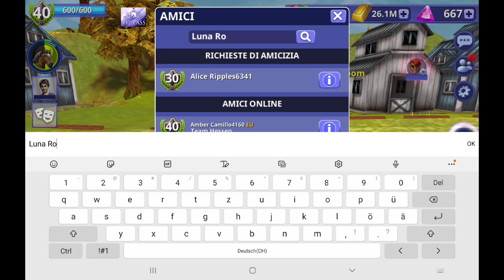Christmas Giveaway! The 2. winner is...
ℚ𝙲𝚊𝚗 𝙸 𝚑𝚊𝚟𝚎 𝚊 𝚐𝚒𝚏𝚝 𝚏𝚛𝚘𝚖 𝚢𝚘𝚞?
𝔸 𝙽𝚘, 𝚠𝚎 𝚋𝚕𝚘𝚌𝚔 𝚊𝚕𝚕 𝚙𝚎𝚘𝚙𝚕𝚎𝚜 𝚠𝚑𝚘 𝚊𝚜𝚔 𝚏𝚘𝚛 𝚊 𝚐𝚒𝚏𝚝.

ℚ 𝙳𝚘 𝚢𝚘𝚞 𝚊𝚌𝚌𝚎𝚙𝚝 𝚏𝚛𝚒𝚎𝚗𝚍 𝚛𝚎𝚚𝚞𝚎𝚜𝚝?
𝔸 𝚗𝚘 𝚠𝚎 𝚍𝚘𝚗'𝚝 𝚊𝚌𝚌𝚎𝚙𝚝 𝚏𝚛𝚒𝚎𝚗𝚍 𝚛𝚎𝚚𝚞𝚎𝚜𝚝𝚜

ℚ 𝚆𝚑𝚒𝚌𝚑 𝚊𝚙𝚙 𝚍𝚘 𝚢𝚘𝚞 𝚞𝚜𝚎 𝚝𝚘 𝚎𝚍𝚒𝚝
𝔸 𝙲𝚊𝚙𝙲𝚞𝚝

ℚ 𝙲𝚊𝚗 𝙸 𝚓𝚘𝚒𝚗 𝚝𝚑𝚎 𝚛𝚒𝚙𝚙𝚕𝚎𝚜 𝚝𝚠𝚒𝚗𝚜 𝚝𝚎𝚊𝚖?
𝔸 𝙽𝚘 𝚜𝚛𝚢

ℚ 𝚆𝚑𝚘 𝚒𝚜 𝚒𝚗 𝚝𝚑𝚎 𝚛𝚒𝚙𝚙𝚕𝚎𝚜 𝚝𝚠𝚒𝚗𝚜 𝚝𝚎𝚊𝚖?
𝔸 𝙸𝚟𝚢 𝚁𝚒𝚙𝚙𝚕𝚎𝚜, 𝙲𝚑𝚕𝚘𝚎 𝚁𝚒𝚙𝚙𝚕𝚎𝚜, 𝙻𝚞𝚗𝚊 𝚁𝚒𝚙𝚙𝚕𝚎𝚜 𝚊𝚗𝚍 𝙰𝚕𝚜𝚒𝚘𝚗 𝚁𝚒𝚙𝚙𝚕𝚎𝚜

ℚ 𝙲𝚊𝚗 𝙸 𝚖𝚊𝚔𝚎 𝚊 𝚟𝚒𝚍𝚎𝚘 𝚠𝚒𝚝𝚑 𝚢𝚘𝚞?
𝔸 𝙽𝚘, 𝚜𝚛𝚢

𝙸𝚗𝚜𝚝𝚊𝚐𝚛𝚊𝚖𝚖:
❥︎ 𝙸𝚟𝚢 𝚁𝚒𝚙𝚙𝚕𝚎𝚜: ripples_twins_ivy
❥︎ 𝙲𝚑𝚕𝚘𝚎 𝚁𝚒𝚙𝚙𝚕𝚎𝚜: ripples_twins_chloe
❥︎ 𝙰𝚕𝚜𝚒𝚘𝚗 𝚁𝚒𝚙𝚙𝚕𝚎𝚜: lou.luvs.lulu
❥︎ 𝙻𝚞𝚗𝚊 𝚁𝚒𝚙𝚙𝚕𝚎𝚜: ripples_twins_luna
❥︎ 𝚁𝚒𝚙𝚙𝚕𝚎𝚜 𝚝𝚠𝚒𝚗𝚜:ripples_twins

❥︎𝙻𝚞𝚗𝚊 𝚁𝚒𝚙𝚙𝚕𝚎𝚜: Ripples Twins Luna
❥︎𝙰𝚕𝚒𝚜𝚘𝚗 𝚁𝚒𝚙𝚙𝚕𝚎𝚜: Ripples Twins Alison
❥︎𝙸𝚟𝚢 𝚁𝚒𝚙𝚙𝚕𝚎𝚜: Ripples Twins Ivy
❥︎𝙲𝚑𝚕𝚘𝚎 𝚁𝚒𝚙𝚙𝚕𝚎𝚜: Ripples Twins Chloe (Don't make videos on this channel)

𝚃𝚑𝚞𝚖𝚋𝚗𝚊𝚒𝚕:
❥︎Ibis Paint x
❥︎PicsArt

𝚃𝚑𝚎 𝚖𝚞𝚜𝚒𝚌 𝚒𝚗 𝚝𝚑𝚒𝚜 𝚟𝚒𝚍𝚎𝚘 𝚒𝚜 𝚗𝚘𝚝 𝚘𝚞𝚛 𝚖𝚞𝚜𝚒𝚌!